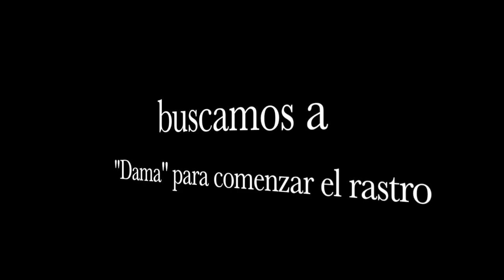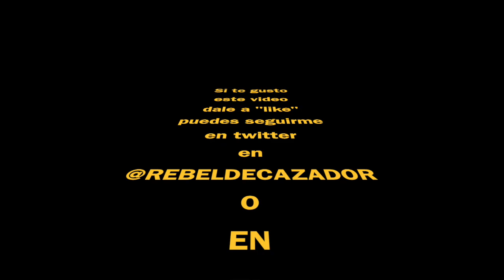RASTRO DAMA 5H 5 MARZO 2016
Vídeo sobre: RASTRO DAMA 5H 5 MARZO 2016